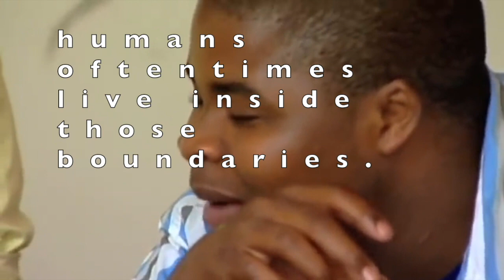Claude Jacobs "boundaries that separate us become like membranes, allowing things to pass..."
"We have to deal with war & conflict. We can move towards the edges of boundaries and more clearly see other people. Those boundaries that start to separate us become like membranes, allowing things to pass from one side to the other."
Claude Jacobs Professor University of Michigan Dearborn
from the Intersection series produced by Samir Hanna Haddad